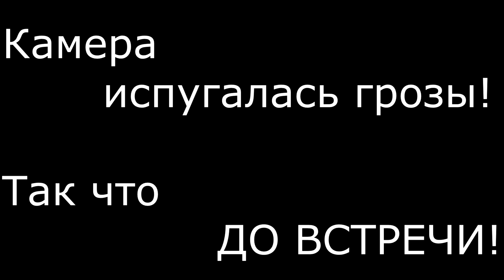💪 Дождь, глина, мучения и боль .....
👋 Привет ДРУЗЬЯ! Тема моего дня: Моя канализация в частном доме не эффективна, поэому было принято решение перенестие ее, чем я и занимаюсь!

ᕦ(ò_óˇ)ᕤ Вся работа направлена МОТИВАЦИЮ и ЗАРЯДКУ духа!!! ᕦ(ò_óˇ)ᕤ

▬▬▬▬▬▬▬▬▬ ᕦ(ò_óˇ)ᕤ ▬▬▬▬▬▬▬▬▬
Немного ПОМОЧЬ в Нашем не легком деле! 👍
💳 карта СБЕР банка - 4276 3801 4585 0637

Для тех кому нравиться музон, я сделал плейлист со своей колекцией.
Как говориться - "Добром надо делиться!"